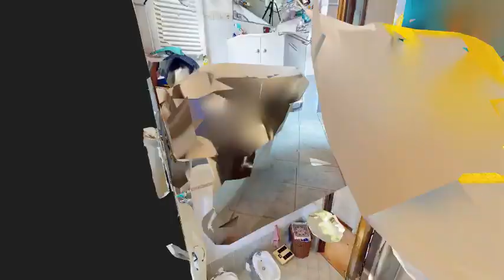Via Piste Loano SV LONG INTRO 480p MP4